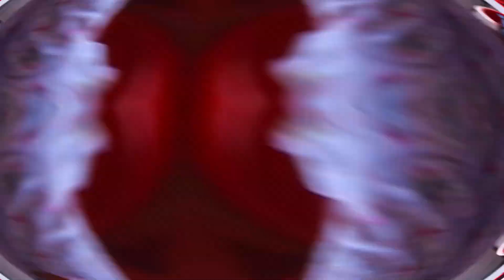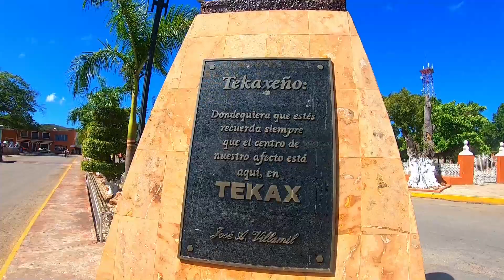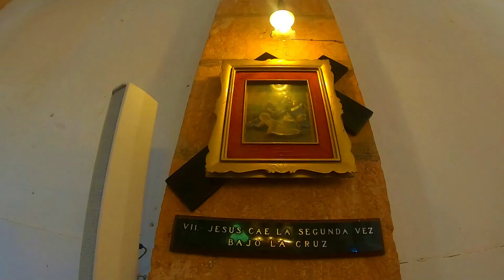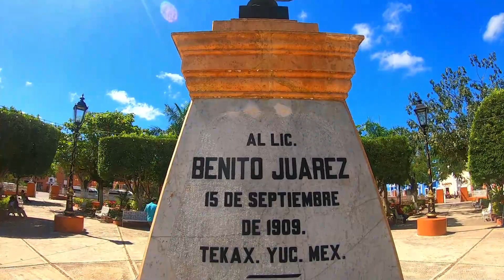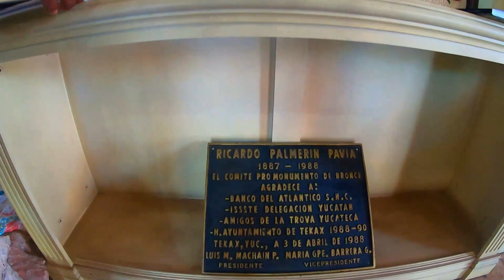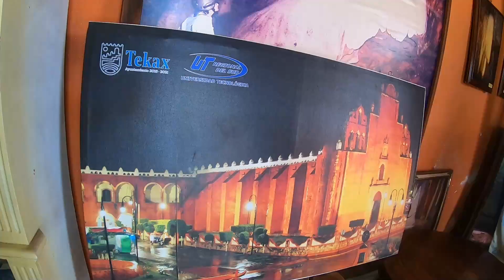Tekax Yucatan y La Ermita Tour 2021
En esta ventura, les llevaremos a conocer el pueblo mágico de Tekax, de Álvaro obregón, el cual se encuentra ubicada a 1: 40 minutos de Mérida.
Recorrimos el centro, donde se encuentran ubicadas: el mercado, iglesia de "San Juan Bautista", parque de Benito Juárez, y su museo.
subimos el cerro de la Ermita en la cual se encuentra una capilla, un kiosko  desde los cuales se puede apreciar un  bonito paisaje del pueblo

Facebook: Charlie voy de Viaje

subimos videos cada semana.

Charlieboy